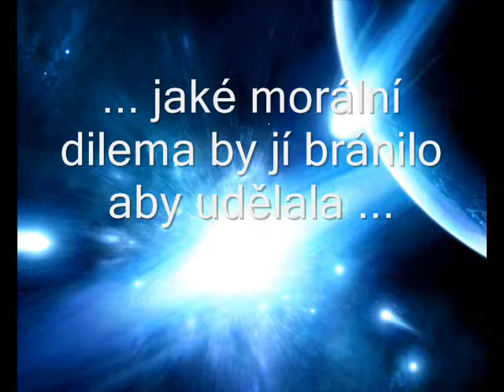Dilema mimozemšťana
Jaké morální dilema může mimozemské civilizaci způsobit Země?